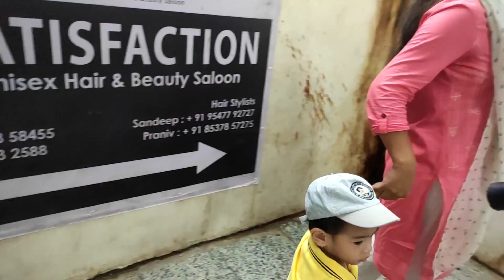Shivansh gets his haircut after 4.months